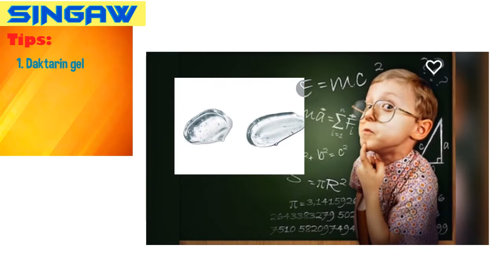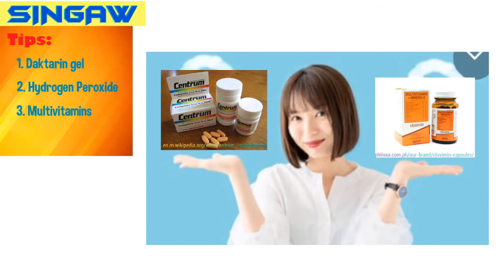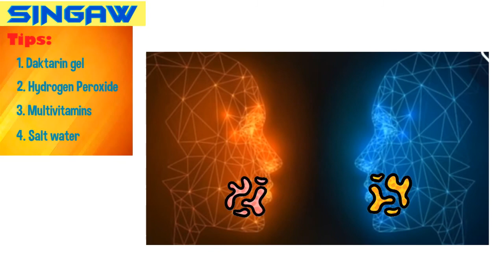Diskarte Panlaban Singaw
Mayroong matinding pagsabog na nagaganap sa loob ng bibig kapag ang mga kakaibang nilalang tulad ng bacteria at virus ay nakigulo. Ang isang biktima nito sa kanyang isipan ay
mapapasigaw ng SINGAW! Ngunit nagtitimpi dahil sa sobrang sakit.

Alamin sa maikling paalala na ito ang mga karapat dapat na gamitin para matalo ang bulkang Singaw!

Also,